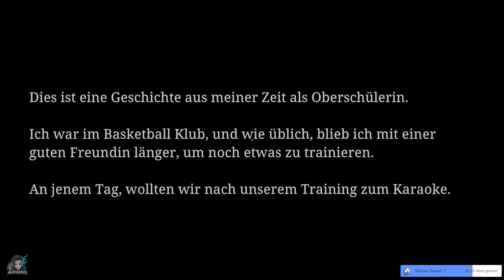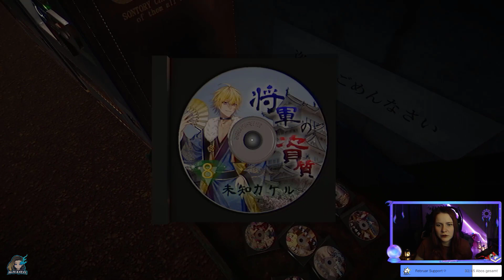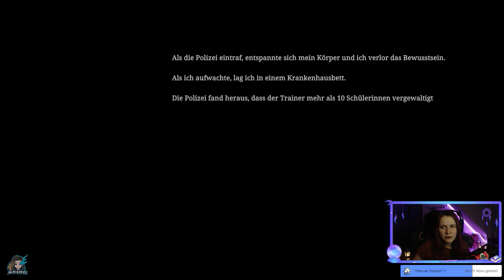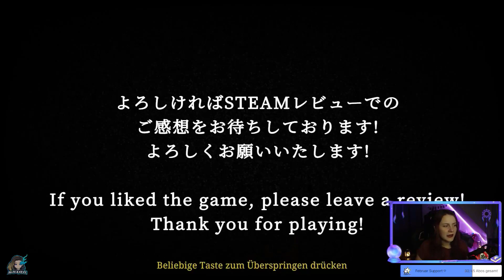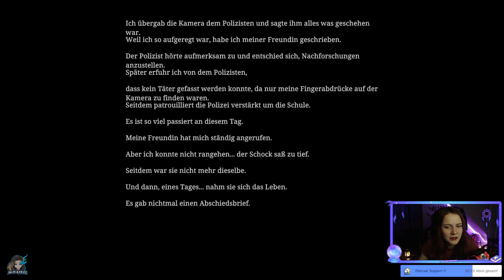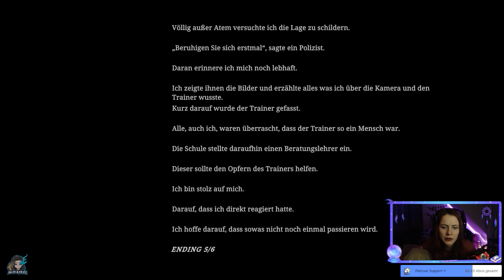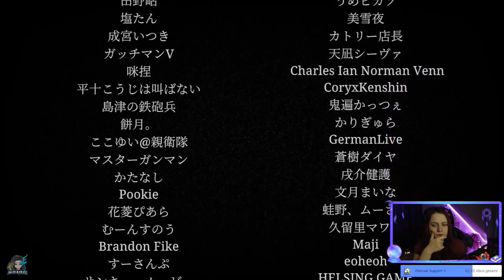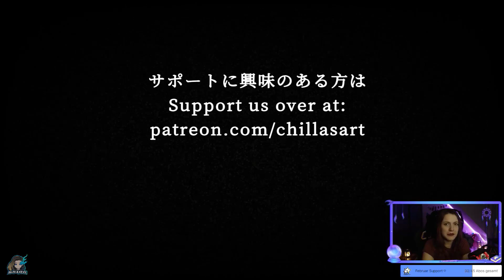[Chilla's Art] The Karaoke | ヒトカラ🎤 | [ALL ENDINGS]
The Karaoke - Gameplay PC [Facecam]

Kauf euch das Spiel selbst und unterstützt die Entwickler.
Wenn man es selber spielt, ist es immer was anders, als wenn man nur zusieht. :)